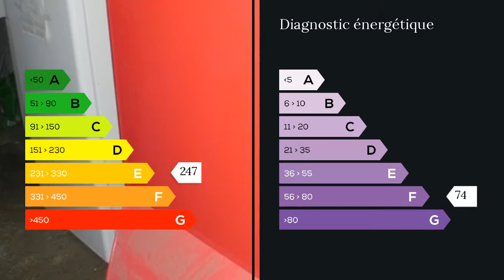A vendre - Maison/villa - Mayenne (53100) - 6 pièces - 110m²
LASSAY LES CHATEAUX, plein centre, à 10 Minutes de MAYENNE, village de 2400 habitants tous commerces, écoles, lieu chargé d'histoire par son châteaux, Maison en pierres qui se découvre par son entrée sur cuisine aménagée en chêne, salle/salon avec vue sur jardin et ruisseau, dégagement, w-c, étage avec escalier bois, palier, deux grandes chambres, salle de bains avec w-c, étage: palier, deux chambres mansardées, débarras,
sous-sol de 40 M² avec grande hauteur de plafond isolé, chaudière fuel de 2 ans, cuve, jardin clos avec potager et volière, petit ruisseau pour potager M. Fabrice CAILLETTE 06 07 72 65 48 / 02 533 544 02 poste 9123 . Honoraires : 4.76% du prix de vente.  Agent commercial indépendant du réseau national clairimmo Maxihome N° RSAC : 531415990 - Ville du greffe : RSAC ALENCON